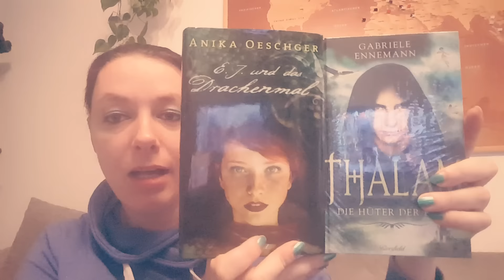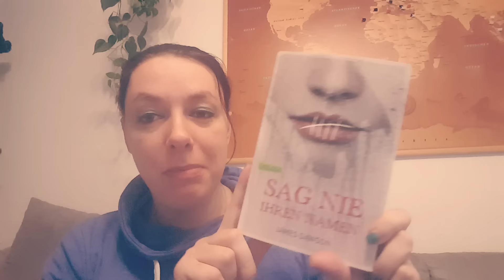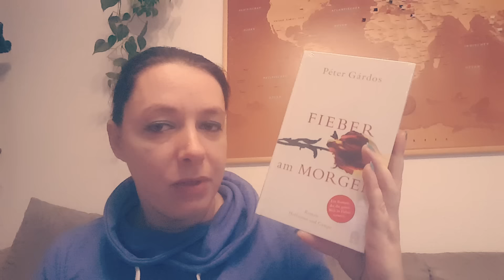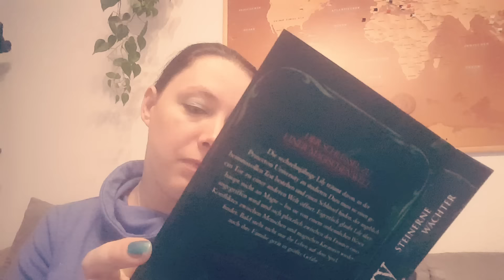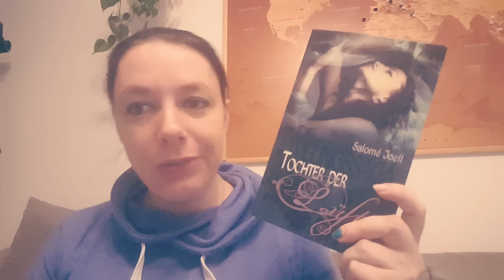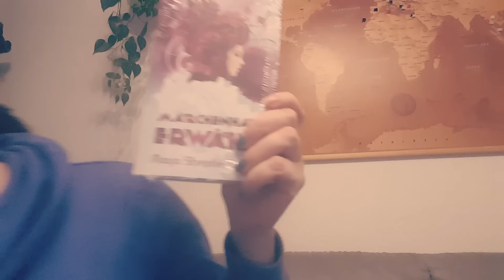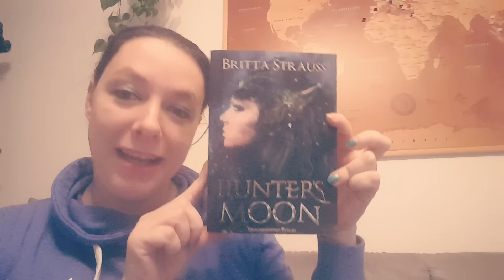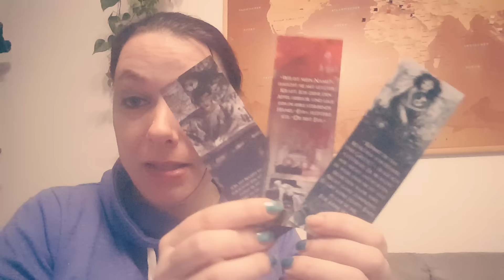Neuzugänge September/Oktober 2015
Was bei mir im September/Oktober 2015 an Büchern eingezogen ist, wer bei dem Gewinnspielmarathon auf meinem Blog gewonnen hat und warum ihr eure Wunschlisten auf dem aktuellen Stand halten solltet, seht ihr in dem Video.

Habt ihr Lust die kunterbunte Bücherkiste kennen zu lernen dann schaut mal hier vorbei: